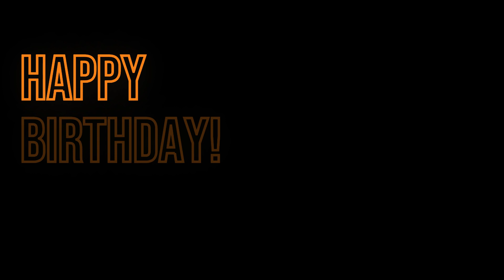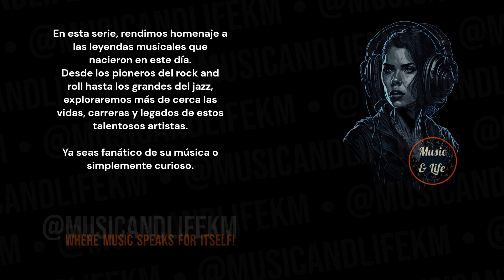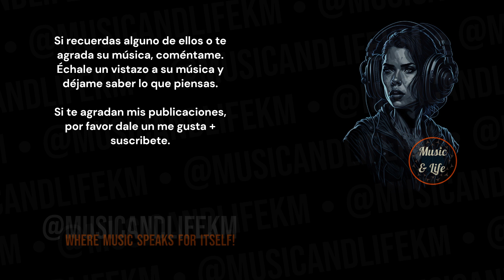VASCO ROSSI Born on Feb 07 I Albachiara 🎶Siamosononoi 👍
Sneak Peek:
Born on February 7, 1952, Vasco Rossi is an acclaimed Italian pop singer known for his impactful contributions to the music industry. Here are some key highlights from his career:

Hit Singles:
Vasco Rossi gained fame for several hit singles, including "Albachiara" and "Siamo solo noi." These songs not only showcase his vocal prowess but also reflect his ability to connect with a wide audience through memorable melodies and lyrics... (Check out the full video!).

Timecodes
0:00 Start
0:01 Intro (Let's get started!)
0:05 H Bday!
0:09 Vasco Rossi's Birthday and Profession + Short Profile
0:16 Vasco Rossi's Sneak Peek
0:34 Vasco Rossi's Main Profile
2:24 @musicandlifekm
3:06 Outro

PD.

Karlos M.